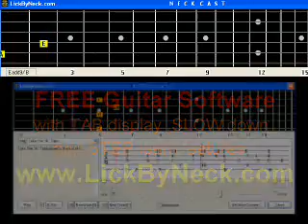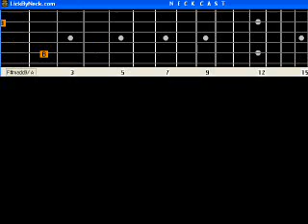Walk Of Life Dire Straits B A S I C Guitar Lesson Fingerstyle Solo Chord Melody